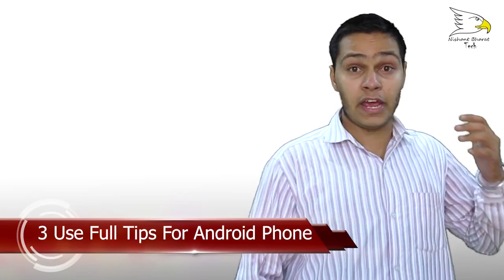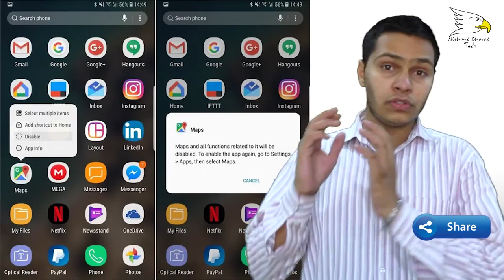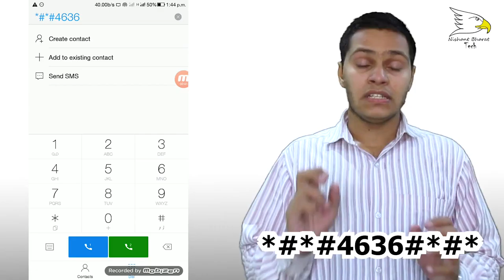3 Cool Tips For Android Device | Explained | Nishant Choudhary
Hellow friends today in this video i will show how to speed up android device and how to make safe from heating and remove space problem ok let's start and enjoy this video